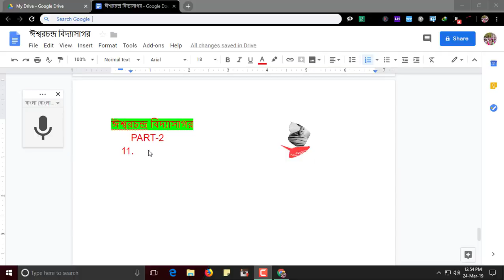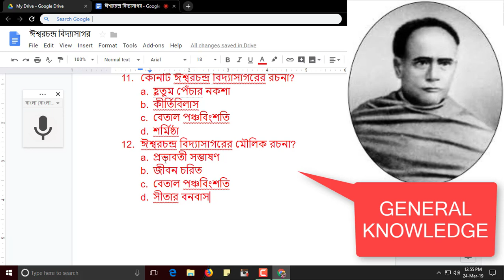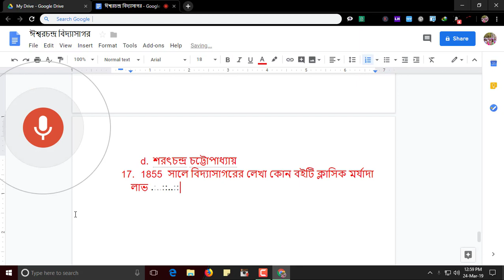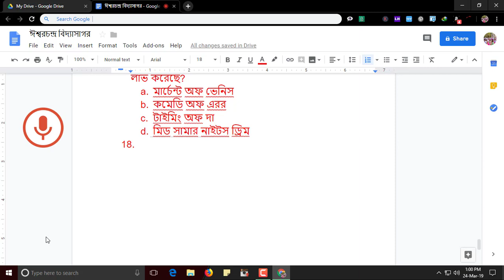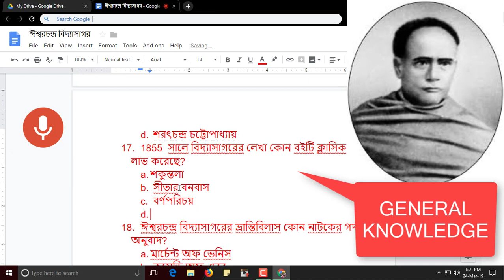Questions and answers about Ishwar Chandra Vidyasagar -2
islamic general knowledge in bangla
recent general knowledge bangladesh 2018
general knowledge bangladesh 2018 pdf
general knowledge about bangladesh current affairs
bcs general knowledge 2018
out knowledge bangla
general knowledge bangladesh 2017 pdf
bengali literature quiz
general knowledge in bangladesh in bangla
bangladesh affairs bcs
general knowledge bangladesh in bangla
mcq on constitution of bangladesh
ict quiz questions and answers bangla
bangladesh history question
liberation war of bangladesh quiz
the population of bangladesh is around ?
islamic bangla quiz
general knowledge bangla pdf
general knowledge for bcs
general knowledge international
bangladesh affairs
professors current affairs bangladesh
computer general knowledge bangla
sadharan gyan bangla
bangla iq book pdf
general knowledge bangla mcq
gk for admission
islamic general knowledge bangla
preposition for bcs exam
general knowledge apps bangla
general knowledge about sheikh mujib
recent general knowledge bd 2019
gk questions about bangladesh
professor bangladesh affairs pdf
mcq on bangladesh liberation war
general knowledge for bcs pdf

ishwar chandra vidyasagar contribution to education
ishwar chandra vidyasagar facts
ishwar chandra vidyasagar father name
out knowledge bangla
bengali literature quiz
bangladesh affairs bcs
bangladesh history question
islamic bangla quiz
general knowledge international
bangladesh affairs
sadharan gyan bangla
gk for admission
arihant general knowledge 2019 pdf
general knowledge 2019 arihant
arihant general knowledge 2019 pdf download
general knowledge 2019 manohar pandey pdf
general knowledge 2018
general knowledge 2019 manohar pandey pdf download
gk hindi
question answer
lucents general knowledge
best general knowledge book
out knowledge
gk book online
awards and honours quiz 2017
latest current affairs book
manohar pandey author
current affairs 2019 pdf
current affairs february 2019 pdf
student's encyclopedia of general knowledge
ever latest general knowledge
list of current affairs topics
see inside general knowledge
gkgs
imp current affairs 2018
which cash crop is not grown in kerala
out knowledge book
manorama 2019 pdf all bangla sheet